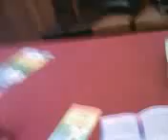SIAMO CIO' CHE MANGIAMO CONVEGNO E CIO' CHE PENSIAMO MUNICIPIO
SIAMO CIO' CHE MANGIAMO
 CONVEGNO MUNICIPIO DI MESSINA